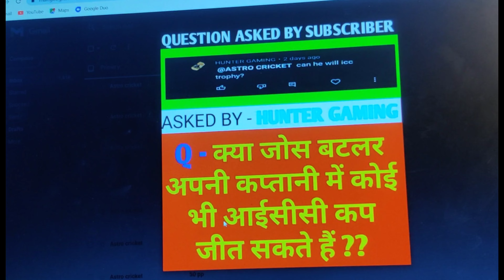in CAPTAINCY ?? || PUNTER KE SAWAAL ~ PART 2 || @ASTRO CRICKET